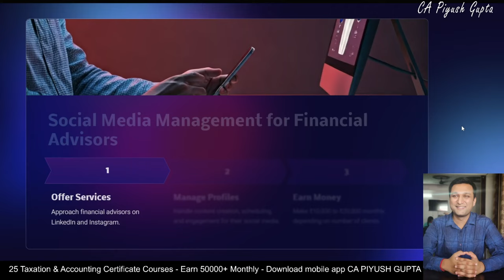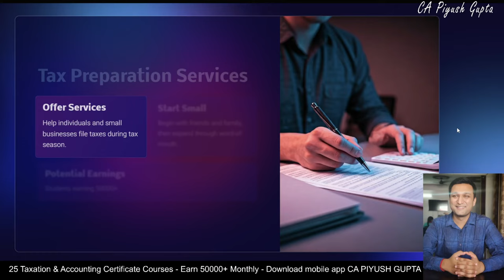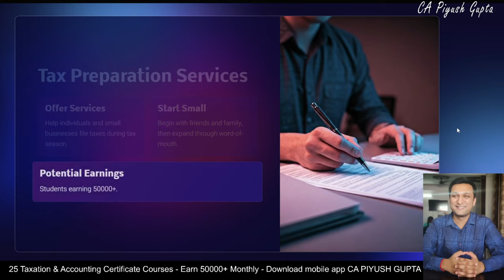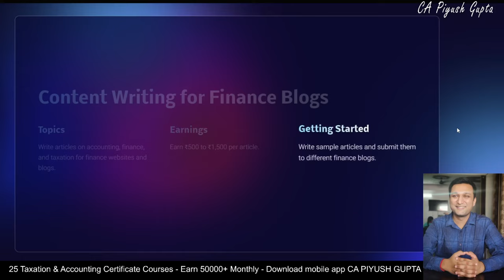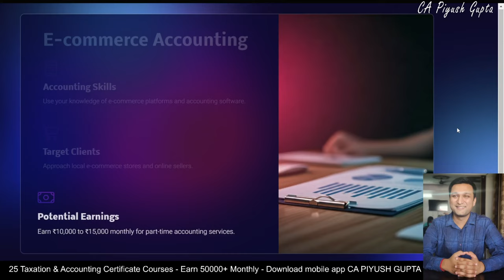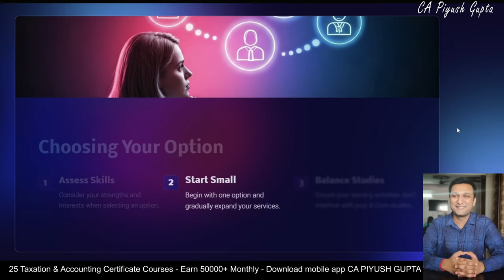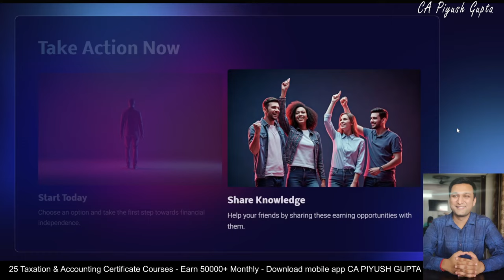5 Methods To Earn ₹20000 As College Student⚡ BCom MCom BBA MBA Commerce Students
how to earn as a commerce student in your collage time in part time with Bcom BBA Mcom MBA learn 5 methods and trategies options to earn more than 20000